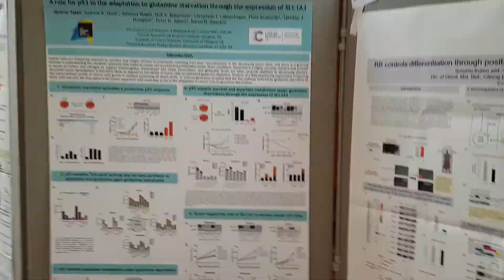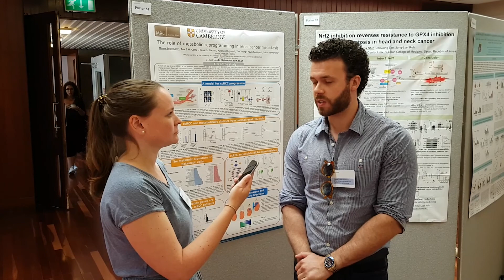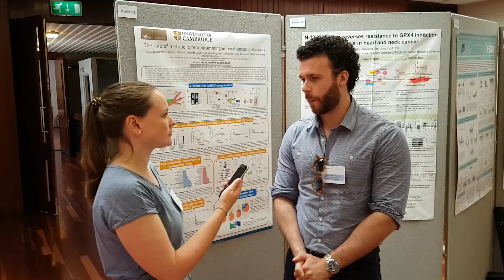Tipbox Talks: the 'reproducibility crisis'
We get opinion from the scientific community about the 'reproducibility crisis'.